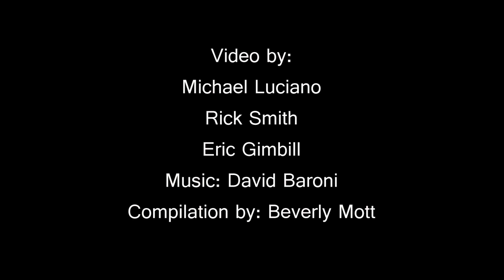Gatlinburg Fire Damage - Before & After photos with addresses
Before and after photos of Gatlinburg area homes, mostly Chalet Village but some near Reagan Dr and Baskins Creek.
Elm Rd, Wiley Oakley, Village Loop Rd, Red Hawk Way, Turkey Nest, Pinecrest, Longview Ct, Newton Ln, N. Skyline Dr, Sunset, Baskins Creek, Cherokee Orchard Rd